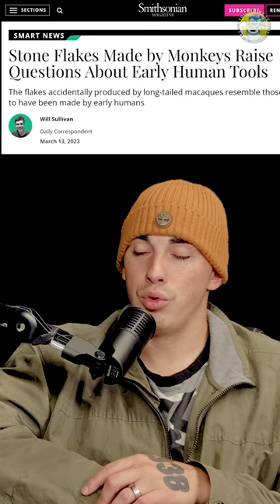🦜Bird May be Smarted Than Many Humans - The Genius Magpie🦜